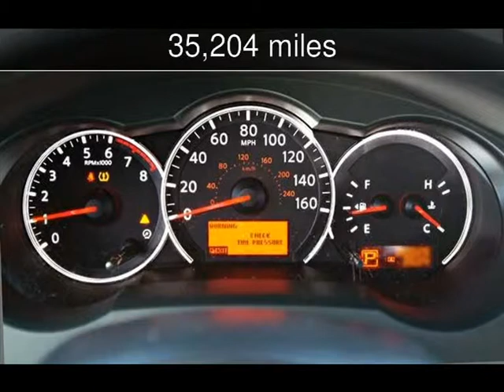2012 Nissan Altima Used Cars - Boise,Idaho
See more details about this used car This 2012 Nissan Altima with 35,204 miles is for sale at Boise Nissan.